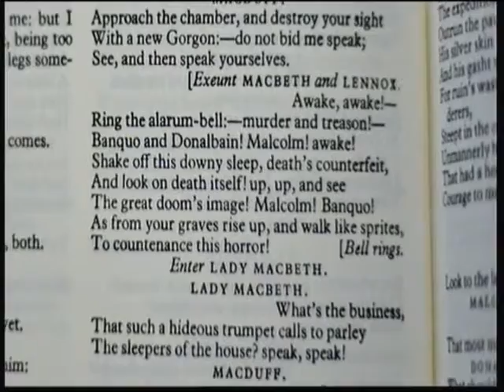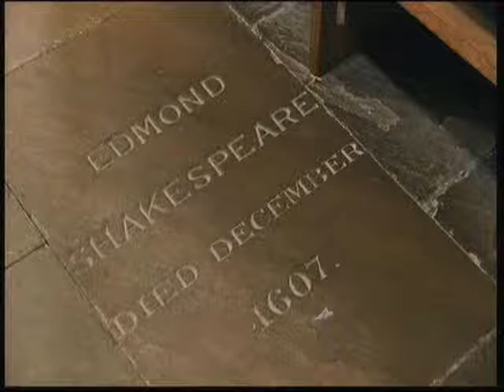William Shakespeare Prt1 J d'A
William Shakespeare 1st May 2016 Prt1 J d'A, songs sung:
Who Would True Valour See.